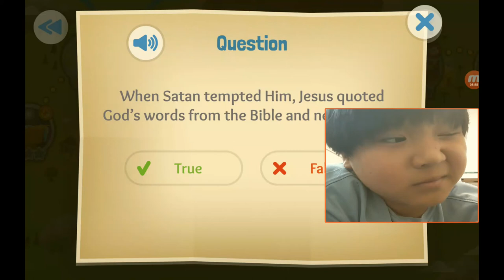‹Kids›Soo：성경이야기, 20200801 A Test in the Desert about Jesus is tempted in Matthew 4